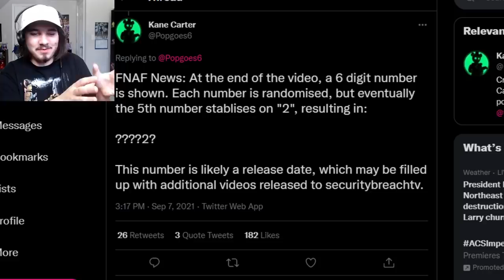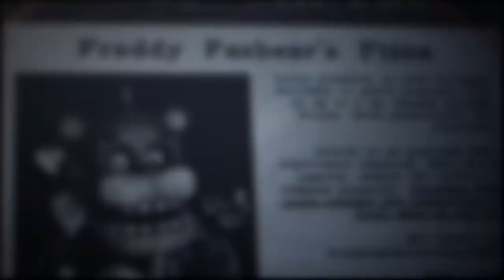FNAF SECURITY BREACH RELEASE DATE SOON!! & NEW TEASER VIDEO!!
Five Nights at Freddy's (FNAF) Security Breach News!! New Security Breach TV website with new teasers, trailers, secrets, and a brand new office!! SBTV has a COUNTDOWN TIMER!! Security Breach RELEASE DATE SOON & NEW TEASER TRAILER VIDEO!!